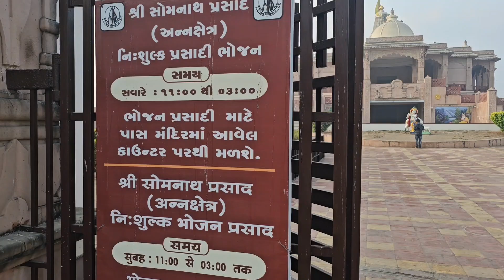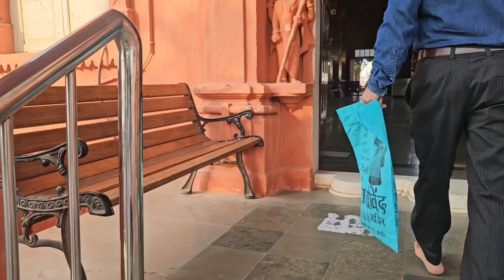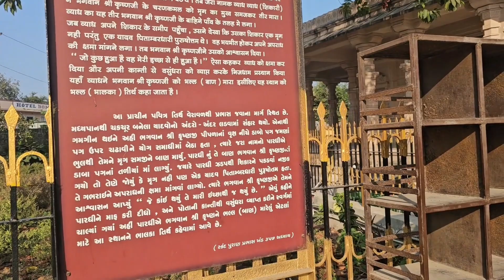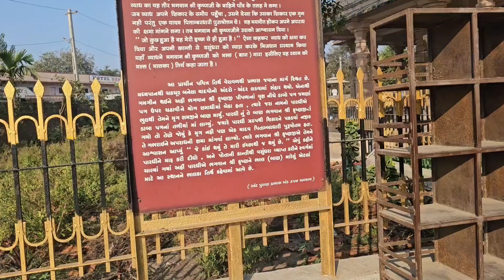01/03/2024,सोमनाथ और आसपास के मंदिर।